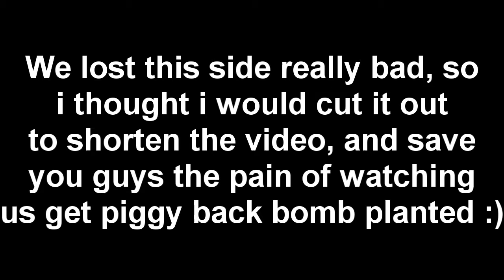DeviseMrT | Listen in with Devise | #2 - Best Team Chemistry EU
2nd Episode of Listen in with Devise. Going to try and bring these out more regularly now we have our 4 man team set, so look forward to that! Also, should have a playbyplay commentary coming to you guys from Diamond e-Sports - a good team in the decerto community, so also that to come!